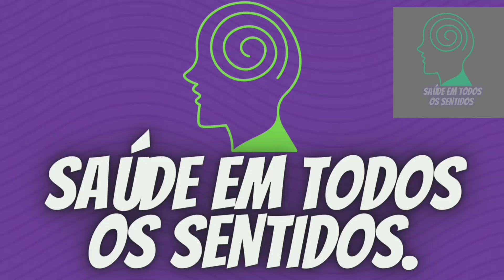O QUE DEVO COMER PARA NÃO ADOECER ! (PARTE 1) - DR.LAIR RIBEIRO/CARDIOLOGISTA E NUTRÓLOGO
O DR.LAIR RIBEIRO NUNCA VENDEU E NEM VENDE REMÉDIO OU SUPLEMENTO, ALÉM DISSO NÃO REALIZA NENHUM TIPO DE ATENDIMENTO MÉDICO.

O DR.LAIR RIBEIRO QUE É CARDIOLOGISTA E NUTRÓLOGO EXPLICA O QUE DEVEMOS COMER PARA NÃO FICARMOS DOENTES